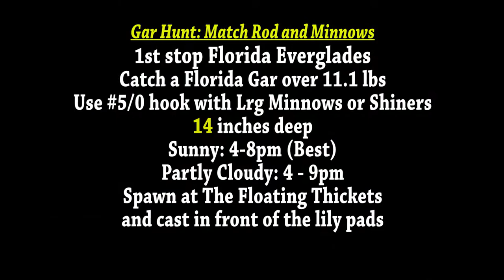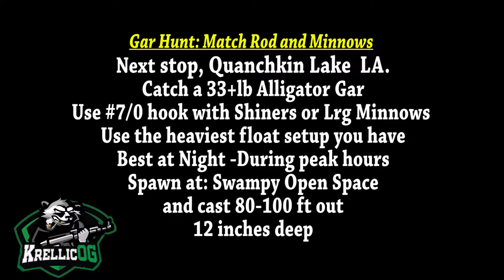🎣 Gar Hunt: Match Rod & Minnows Mastery Mission Guide - Fishing Planet / The Fisherman🎣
🎣 A simple and quick guide to completing all of the Mastery Missions in Fishing Planet / The Fisherman🎣

✅You can also find me on at Twitch.tv/KrellicOG soon - Please drop me a follow also and come hang out and watch some upcoming events live (Coming soon).  ✌

🎮Fishing Planet is a free PC game through steam and on the PlayStation 4 which you can download and also become addicted to. You should all check it out if you have not yet. 🎮